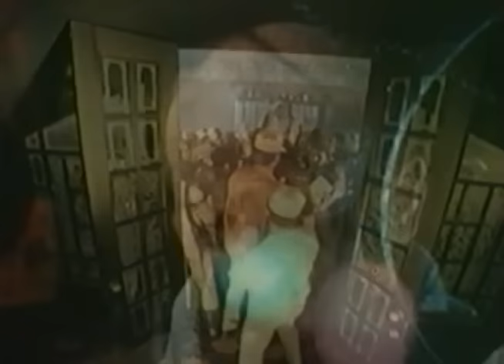Свора (1985 год) криминальная драма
Накануне выборов в сенат глава крупного треста Поль Медвиг, верховодящий городской мафией, делает все, чтобы вновь был избран свой человек — сенатор Генри. Однако неожиданное убийство сына сенатора путает карты Медвига: его служащий, в прошлом частный сыщик Нед Бомонт, возвращается к старому ремеслу — и берется расследовать это дело…